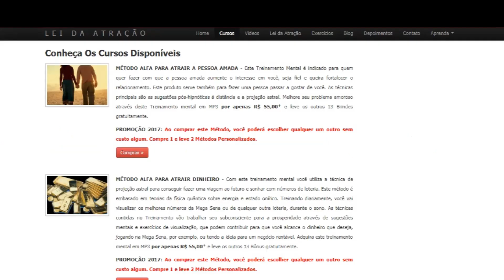LEI DA ATRAÇÃO Exercício da meditação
Descubra como a Meditação pode te ajudar a atrair o que deseja usando a Lei da Atração e o poder do pensamento.

Exercício da meditação